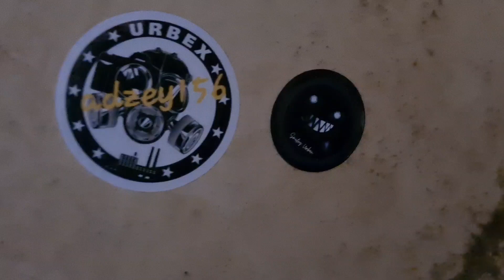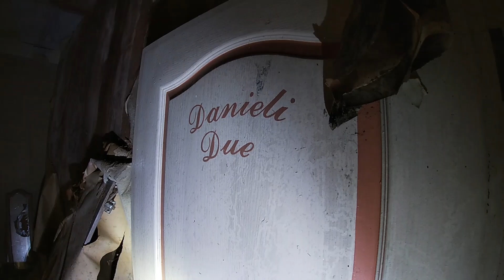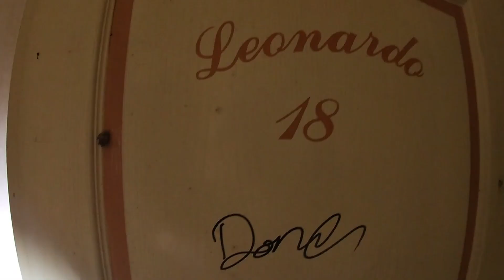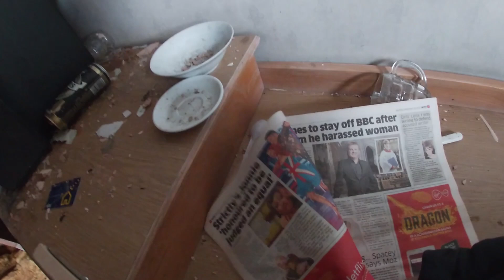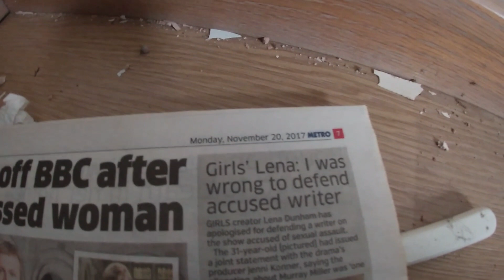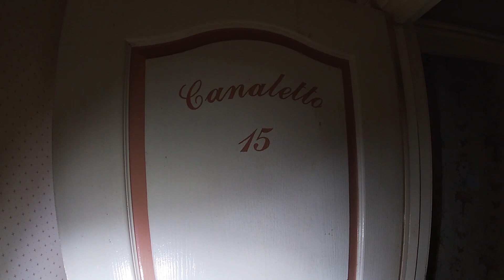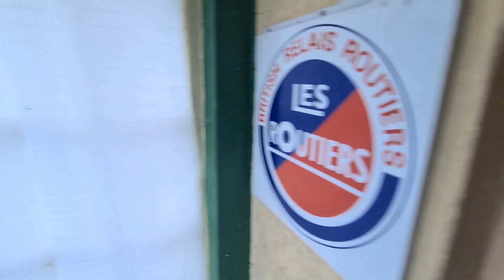La Gondola Explore Gordon ramsay's Hotel Restaurant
Abandoned Hotel super decaying and leaking with rain sad too see this old  Hotel with some nice features left behind.
 with katiee._.katiee
             smileyurbex